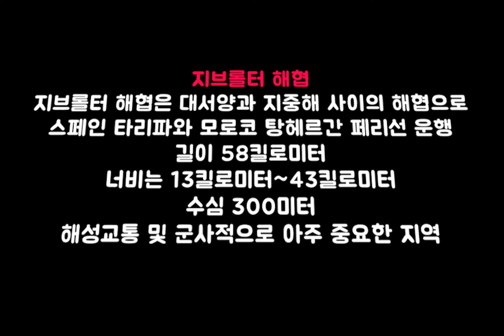김호중 러브인포르토피노 들으며 모로코 라바트 지브롤터해협여행 모로코수도 라바트 아프리카 북서부위치 지브롤터해협은 모로코와 스페인 경계선 지중해와 대서양을 연결하는 중요한 해상통로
김호중 김호중_러브인포르티피노 김호중노래 모로코 수도 라바트 아프리카 북서부위치 지브롤터해협은 모로코와 스페인 경계선 지중해와 대서양을 연결하는 중요한 해상통로 라바트 주요명소